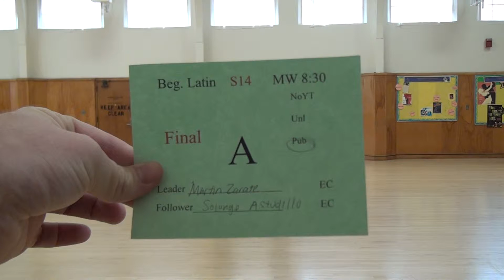01497 SJSU S14 F BL8